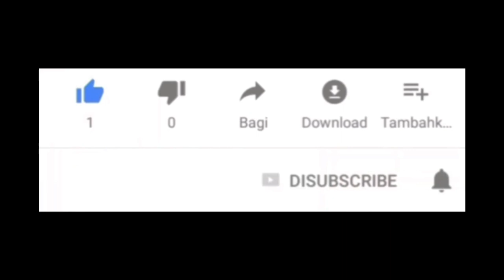MASIH ADA_Kindern || Cover by. Anthox#liverecording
Video cover lagu MASIH ADA yang dipopulerkan oleh Kindern Band